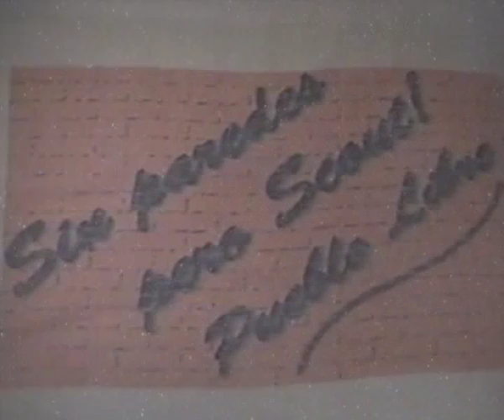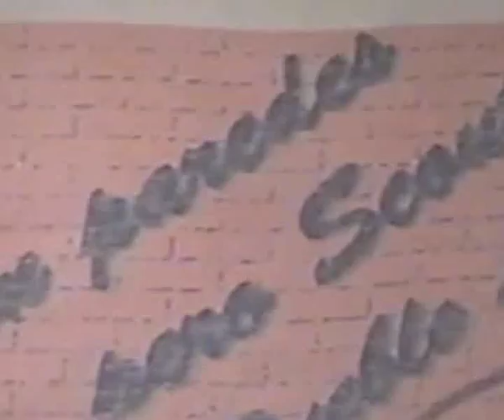Scout Concert 2009 presentacion .avi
Grupo Scout pueblo libre
escultismo
scout
consejo de grupo